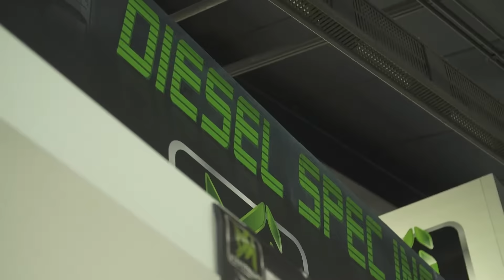Marc Springer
What Diesel Spec can do for you?